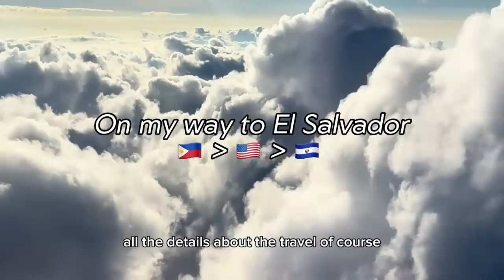MY FIRST DAY AT MISS UNIVERSE 2023 👑 Come with me to El Salvador to attend the #1 pageant in the 🌎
Join me during my first day at Miss Universe 2023! During this video, I travelled all the way from the Philippines to El Salvador to attend the 72nd Miss Universe ✨ During this video I will be sharing with you my thoughts about the country, the stay, my room, my friends and of course ill give you a first glimpse of the candidates!